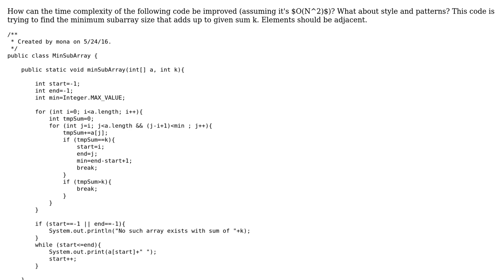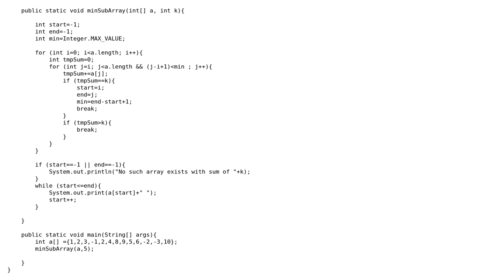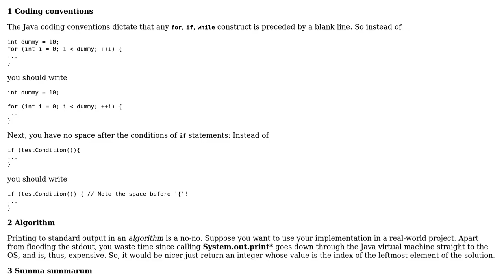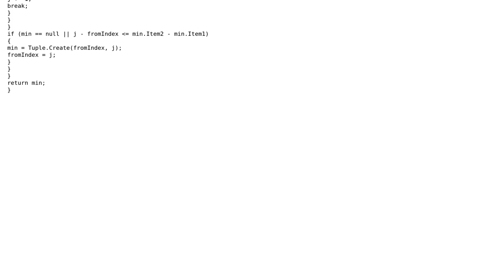Code Review: Min sub array size with a given sum (2 Solutions!!)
Code Review: Min sub array size with a given sum

With thanks & praise to God, and with thanks to the many people who have made this project possible! | Content (except music & images) licensed under CC BY-SA | Music | Images & others | With thanks to user Mona Jalal user coderodde user Bruno Costa and the Stack Exchange Network Trademarks are property of their respective owners. You are responsible for your own actions.